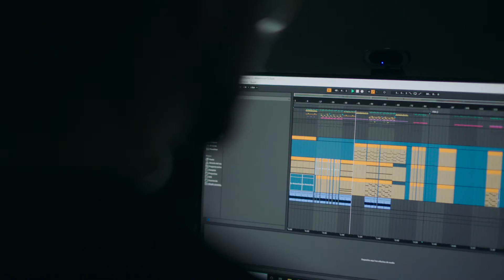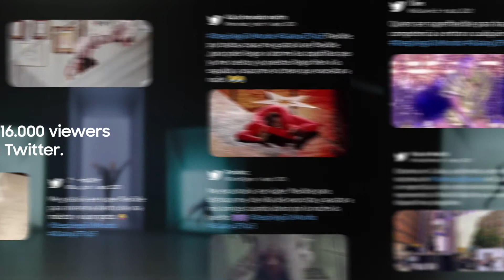Samsung Callao Foldable Experience (english)